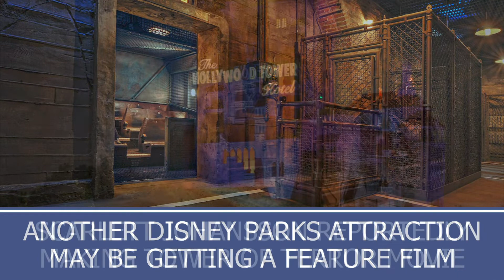Disney News Update 6/24/2021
The latest installment of Laughing Place's regular Disney News Update video series.

In this week's episode, we cover the new nighttime spectaculars announced for Walt Disney World's 50th anniversary, a first look at the remodeled "Incredibles"-themed rooms in Disney's Contemporary Resort, the Salt & Straw ice cream shop announced for Disney Springs, the opening of Disney's Hotel New York - The Art of Marvel at Disneyland Paris, and a report that Scarlett Johansson may be making a "Tower of Terror" movie.